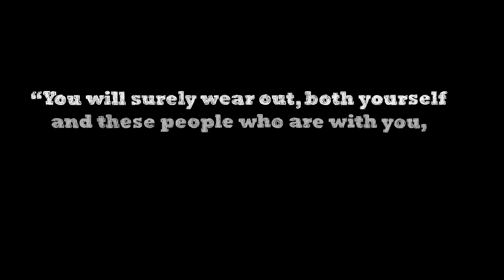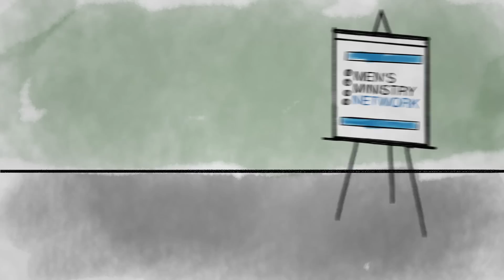Men's Ministry Network Animated Overview Video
Atlantic Creative, now known as Blueforest Studios, is video production firm located in Raleigh, NC that serves the mid-atlantic region and beyond.  We specialize in very high end video featuring the RED camera that will deliver 4K and UltraHD footage - added to that we think that the story is the most important element to connecting with your audience. So there's a story in even the shortest TV spots that we create.  We love documentary style videos and are starting to work on our own long form documentary about Autism and how it affects families.

Atlantic Creative is a video production company located in Raleigh NC. @tl@ntic